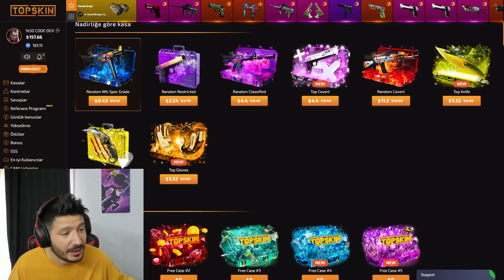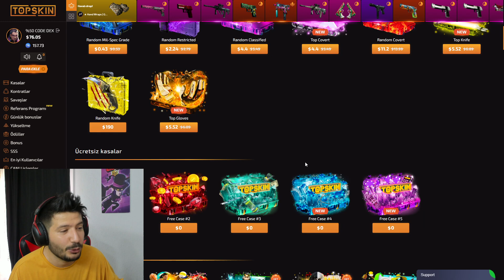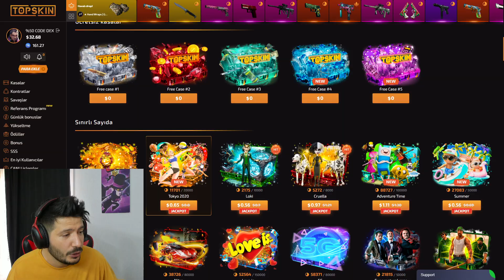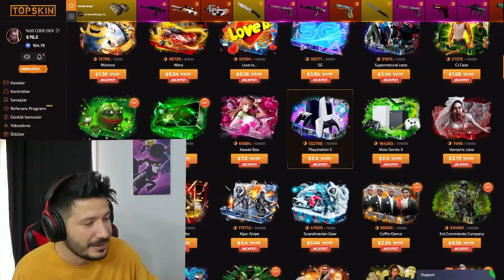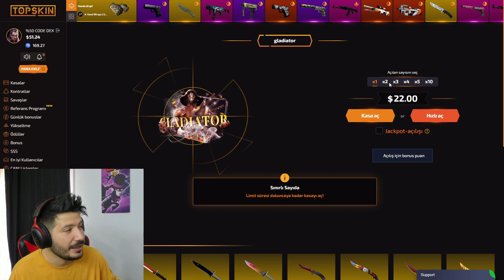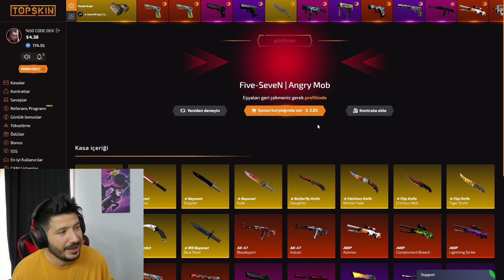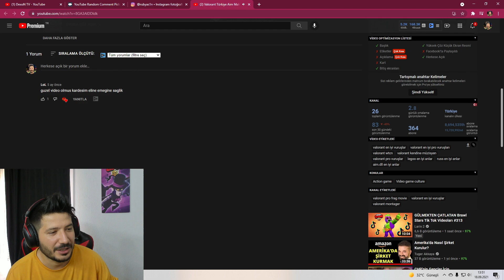6 DOLAR A NASIL CS GO BIÇAK ALINIR topskins